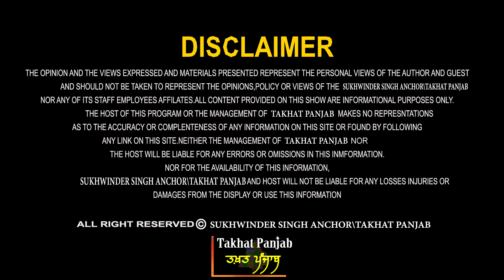Bhagwant Mann | ਭਗਵੰਤ ਮਾਨ ਦਾ ਸਿਆਸੀ ਸ਼ਿਕਾਰ! ਰਾਜੇਵਾਲ ਹੋਣਗੇ ਮੁੱਖ ਮੰਤਰੀ? ਕੇਜਰੀਵਾਲ ਦੀ ਚੋਟ। ਵੱਡੇ ਖ਼ੁਲਾਸੇ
Guest - Prof. Santokh Singh Aujla